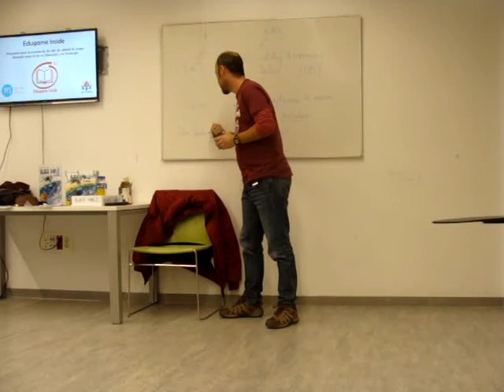Presentación d´Edugame Inside en el DAU II (Barcelona, 24 noviembre 2019)